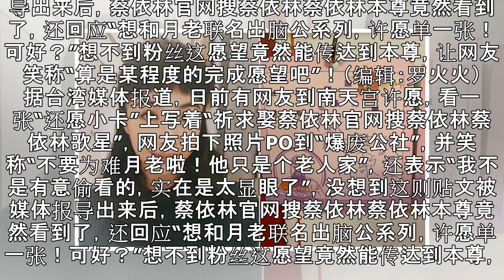网友庙里许愿“求娶蔡依林” 竟被本尊翻牌回应！